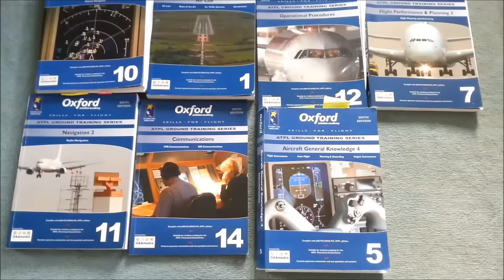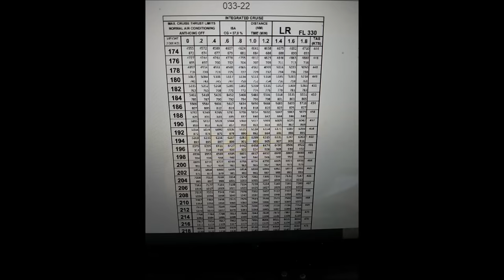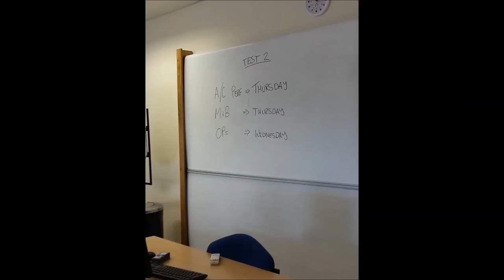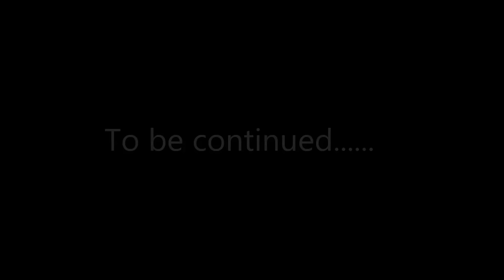CAE Oxford Aviation Academy Ground School 2014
A video highlighting the ground school phase at OAA with AP360, we have now gone onto graduate. It looks all laughs but there is a lot of work involved! This is 1 or 3 phases at Oxford.